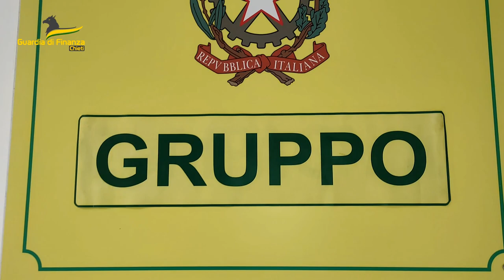Chieti sequestrate 4 discariche abusive